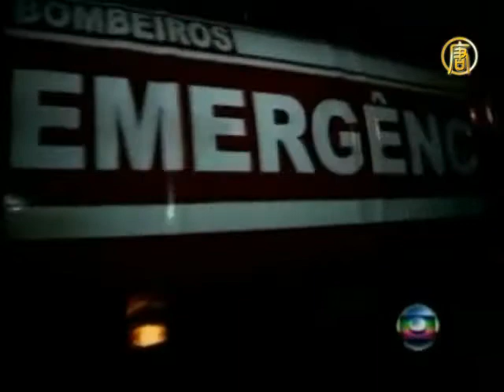Пожар превратил бразильские трущобы в гору пепла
Масштабный пожар охватил трущобы в городе Сан-Паулу  деловом центре Бразилии  в воскресенье. В результате более тысячи человек осталось без крыши над головой. Об этом далее.